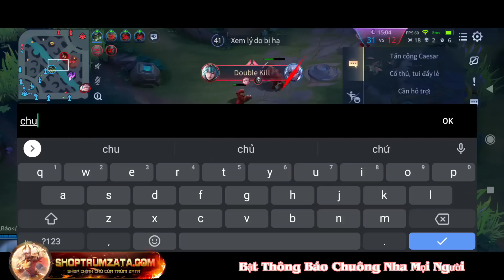Trùm Zata Bị Team Bạn Kêu Là Chim Cánh Cụt Liền Bay Băng Trụ Ăn Mạng Liên Tục Khiến Team Bạn Hối Hận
Đỏ : 10 công phép xuyên phép
 Tím : 10v hồi máu , máu tối đa , tốc chạy
 Xanh 8v tốc đánh xuyên giáp phép và 2 viên giảm hồi chiêu

👉HDbank STK : 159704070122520 / VO LE HUY BAO , chi nhánh PGD Trang Bom
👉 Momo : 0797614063